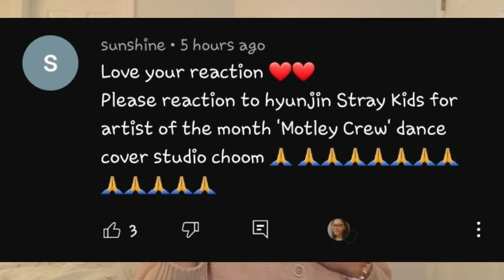NO WAY THAT'S HIM! | [Artist Of The Month] 'Motley Crew' covered by Stray Kids HYUNJIN(현진) REACTION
You guys set me up